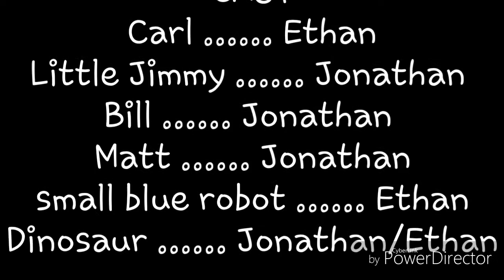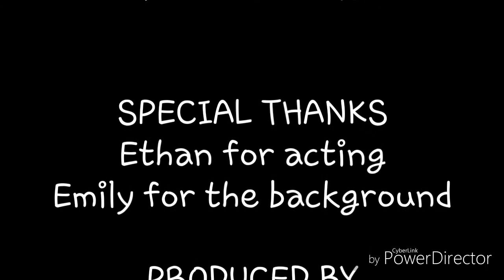Carl's Game Show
Thanks for the support guys! Hope you enjoyed the video!